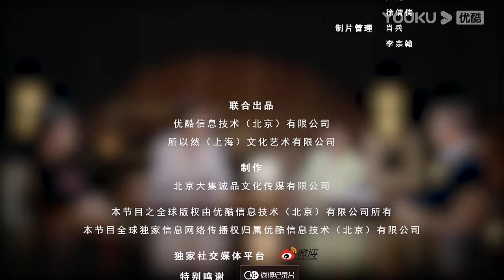【第一人称复数】EP2 这就叫性骚扰（下）| 周轶君/侯志明/陈碧/吕孝权 | 优酷纪实人文 YOUKU DOCUMENTARY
【第一人称复数】节目以周轶君为主持人，每期邀请不同的谈话嘉宾，关于世界，社会，生活，自己，打开多元视角，碰撞多维观点，酒店文化现象，启发思考。
★话题发起人：周轶君
★飞行嘉宾：张越 / 毕金仪 / 小鹿

00:00 The International Website youku.tv is now available!
02:00 Download YOUKU International APP to get early access to the full show